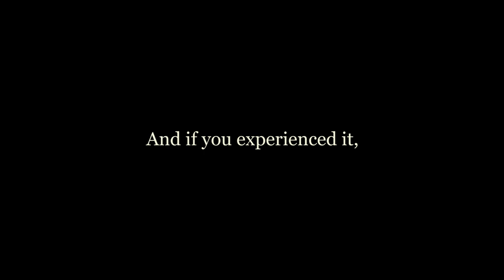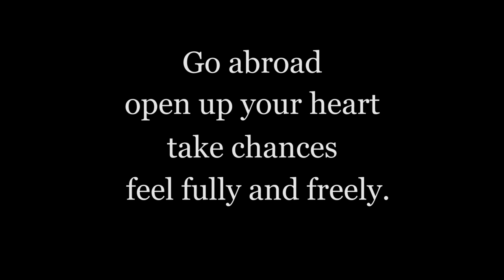From Lapland with Love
Your authentic self is a perfect reflection of your experiences
Do things that scare you and translate the fear into excitement
Find even more opportunities to laugh with others
Dance whenever given the floor and the right song
Love will never lead you astray
We set our own limits in life
Life is who you travel with.